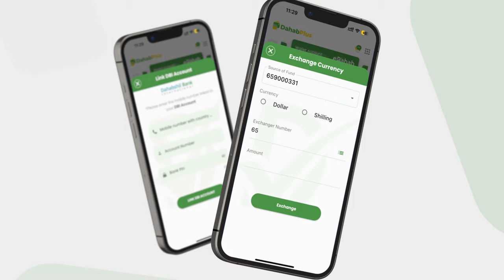Safiir Jabriil: "Markii ugu horeysay dad badan oo Kenyaanti ah ayaa Soomaaliya lacag kasoo...".